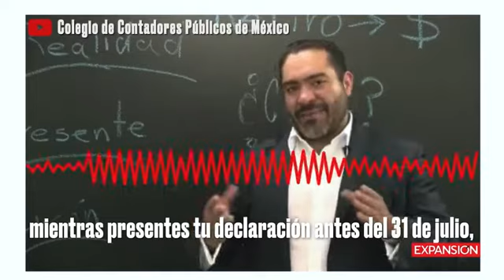¿No hiciste la declaración anual antes del 30 de abril? Te damos la solución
Descubre qué debes hacer cuando no presentaste tu declaración anual 2018 y que el SAT te dé devolución en Expansión de la voz del experto Rolando Silva, presidente de la comisión de Seguridad Social del Colegio.

El Colegio  de Contadores Públicos de México agrupa y representa a los profesionales de la Contaduría Pública ante la sociedad y autoridades, generando servicios de valor y calidad que permitan el desarrollo de los Contadores Públicos y profesionales de disciplinas afines.